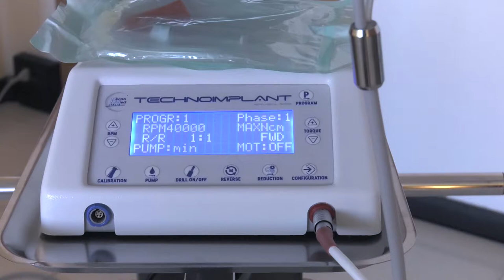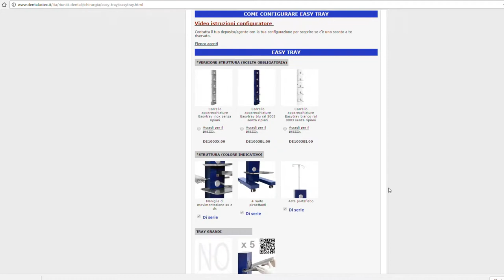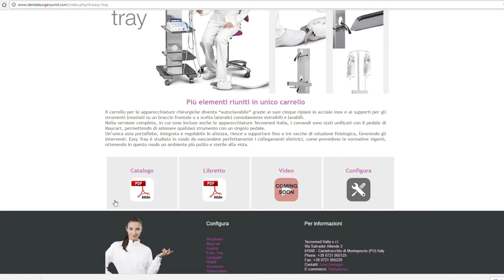Chariot thermodésinfectable Easy Tray pour le matériel chirurgical (FRA)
Plusieurs éléments réunis en un seul chariot.

Dans les cabinets dentaires modernes, les procédures et les techniques utilisées pour soigner tous les problèmes des patients sont nombreuses. Mais cela implique la présence et l'utilisation de différents instruments, composés à leur tour de poignées, de cordons, de pédales, etc. Ceci peut entraîner des difficultés hygiéniques, mais aussi une confusion lors des interventions et une perception négative de la part du patient. La solution proposée par Tecnomed Italia est Easy Tray, le chariot pour le matériel chirurgical qui devient "thermodésinfectable", avec ses cinq plateaux en acier inox et ses porte-instruments (installés sur un bras avant ou sur le côté, selon votre besoin) facilement amovibles et lavables.
100 % acier inox, modulaire et configurable selon vos besoins, Easy Tray a une polyvalence unique : les cinq plateaux sont en effet positionnés sur le côté le plus long ou le plus court selon les formes des équipements.
C’est la solution idéale pour accueillir des équipements chirurgicaux supplémentaires tels que : les racleurs, les électro-bistouris, les piezosurgery, les micromoteurs pour implantation, les micromoteurs pour endodontie, les lasers, les stryker chirurgicaux, les outils de blanchiment, les écrans à multi-paramètres.
Un seul support de perfusion, intégré et réglable en hauteur, peut supporter jusqu’à trois poches de sérum physiologique, facilitant les interventions. Easy Tray a été conçu de manière à ce que les connexions électriques soient parfaitement masquées comme prévu par la réglementation en vigueur, en laissant ainsi la salle visiblement plus propre et stérile.